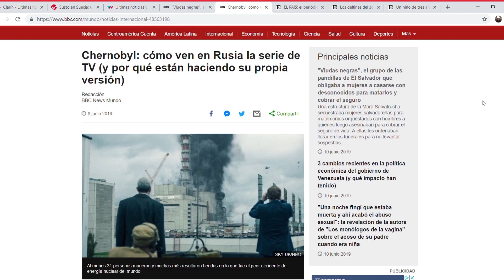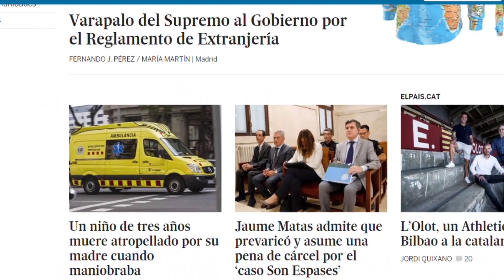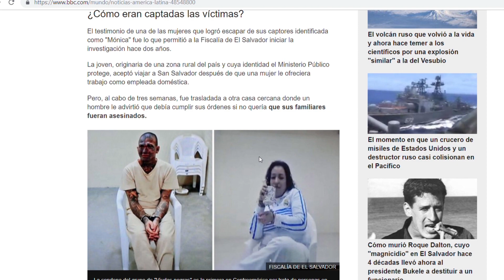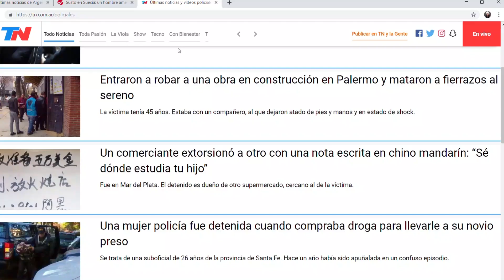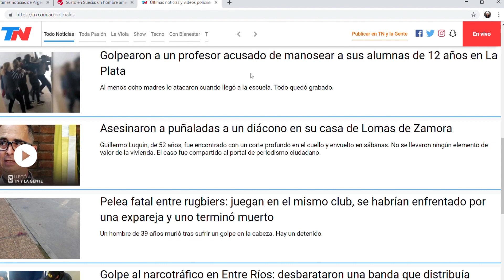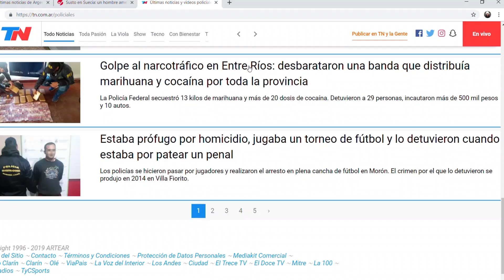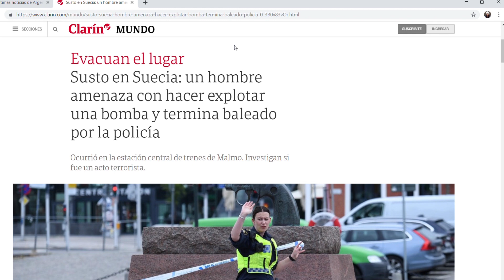Liepita News Vol.4 | Li3pita Vlogs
Volvió Liepita con las noticias bizarras JAJAJAJAJAJAJAJA
Si te gustó esta seccion, mirate los videos pasados ♥ ↓↓↓

INSTRAGRAM: Liepitaa
INSTA SECUNDARIO: Leonaviajera

GRACIAS X EL APOYO SIEMPRE ! ♥

▬Ponele "ME GUSTA"
▬COMPARTI el video en alguna pagina de facebook